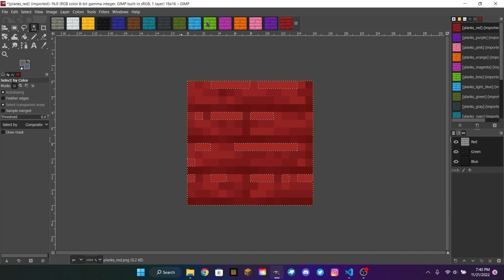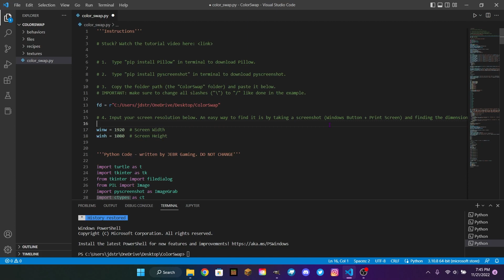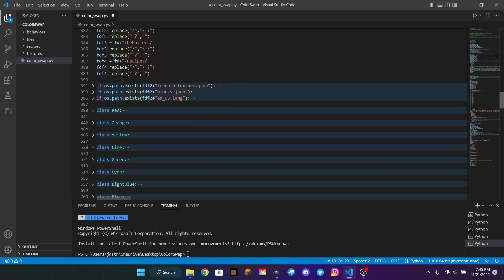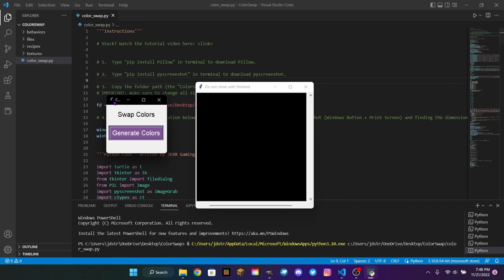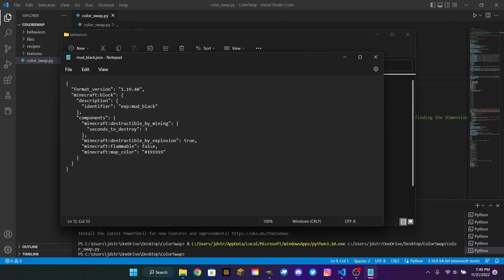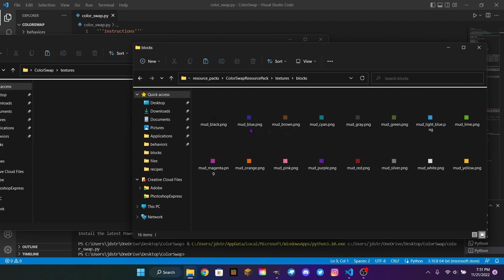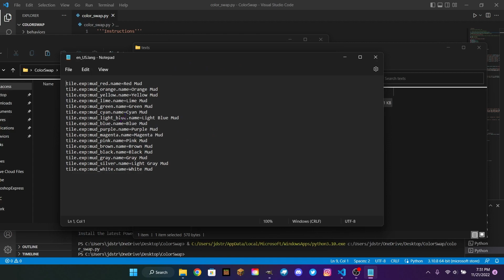Recolor Any Block With This Program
In this video I will be demonstrating how to create add-on in seconds (literally) by using my new ColorSwap program, which allows you to change the colors of any texture to match the 16 Minecraft dye colors.

And yes, I was able to make the add-on in the thumbnail in under a minute.